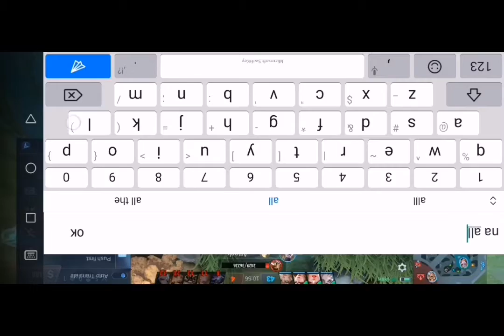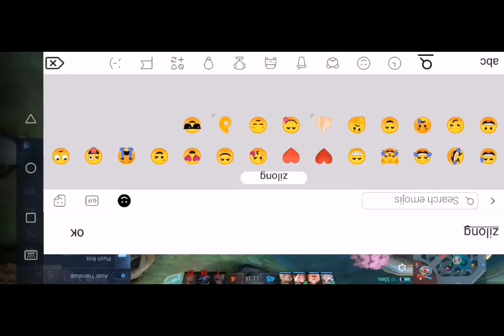Dyrot😅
hello Dyrot